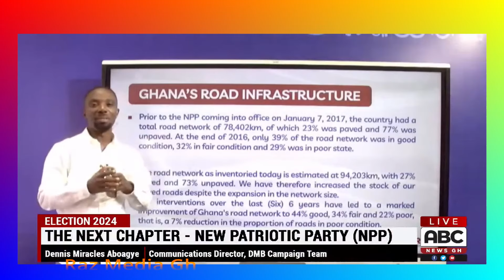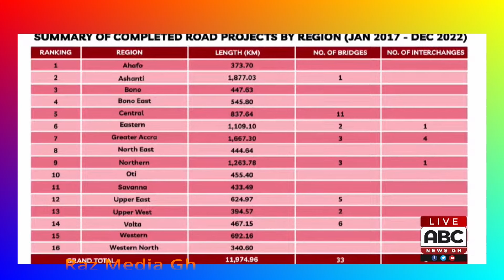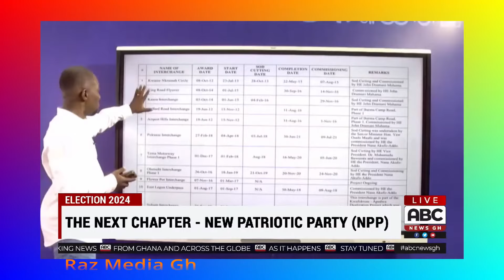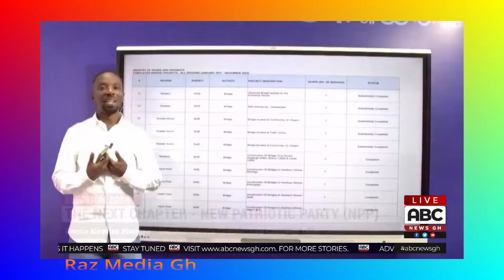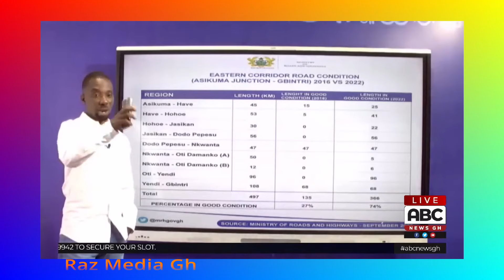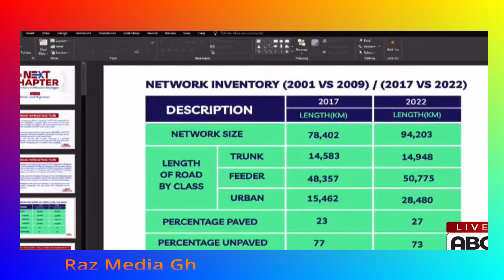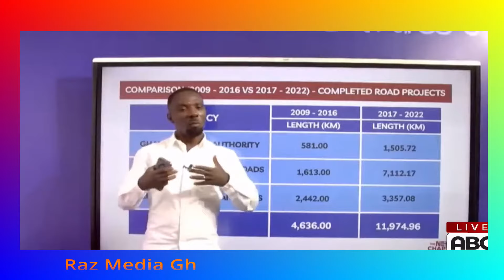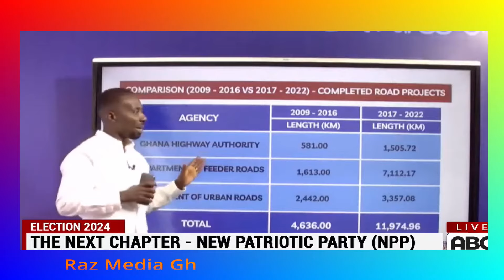John Mahama AMANE HUNU... Miracles Aboagye reduce ndc into shames . Sammy GYAMFY CAN STAND.